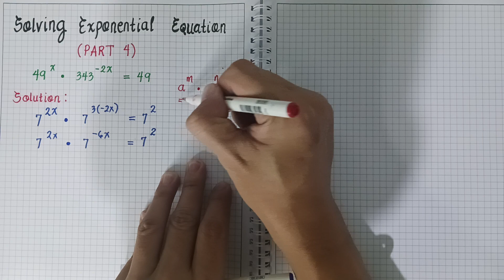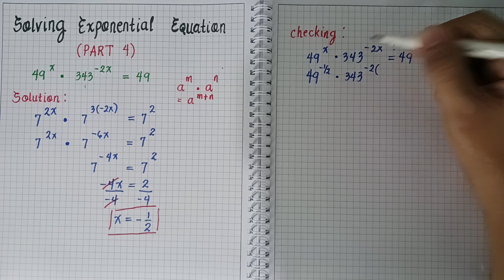General Mathematics | SOLVING EXPONENTIAL EQUATION (Part 4) | Grade 11